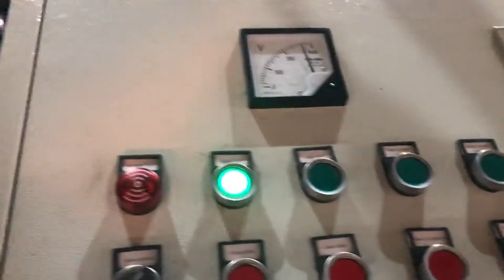selling metal chip packer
TCM BALER Details of selling metal chip packer, selling zinc shavings packer, selling metal chips baler,

TCMBALER is a professional selling metal chip packer manufacturer and supplier in China for more than 20 years, and we can offer selling metal chip packer for sale with a cheap wholsale factory price for our customers without any agent or dealers if you wanner buy our selling metal chip packer.